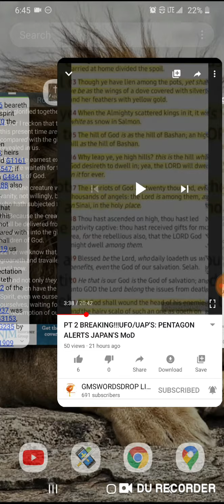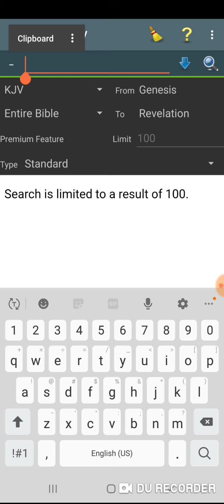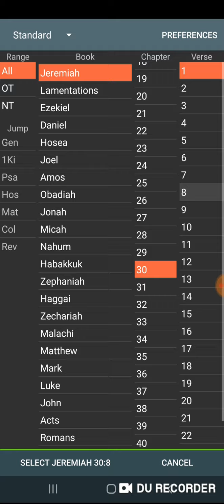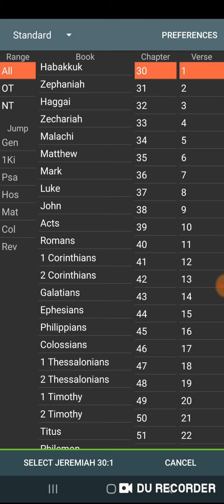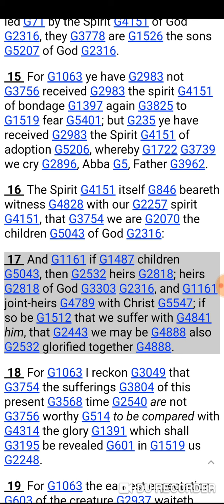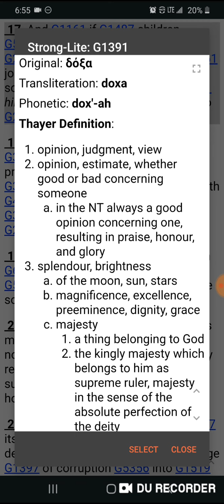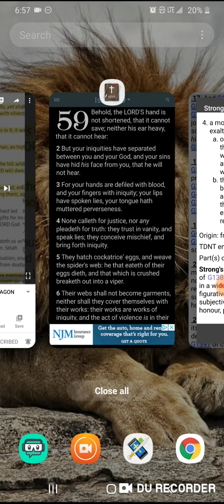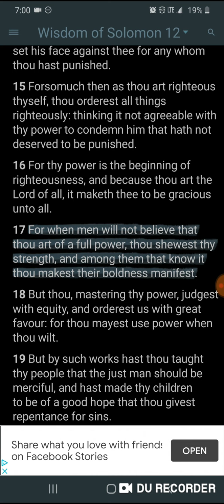They Will Not Be Able To Gainsay Our Deliverance(GLORYYYY!!!)